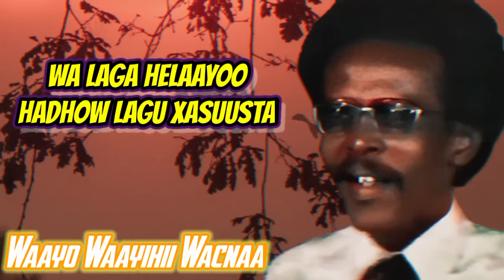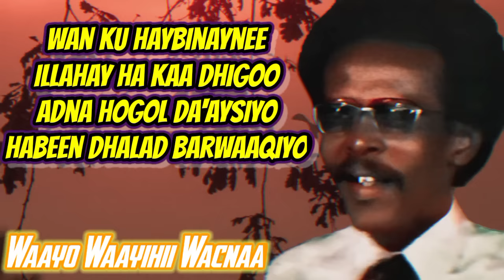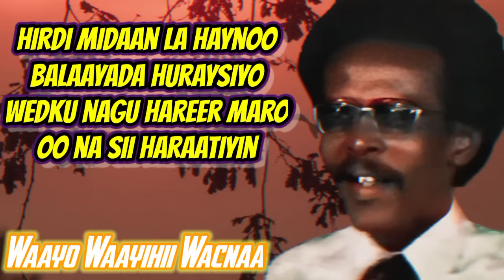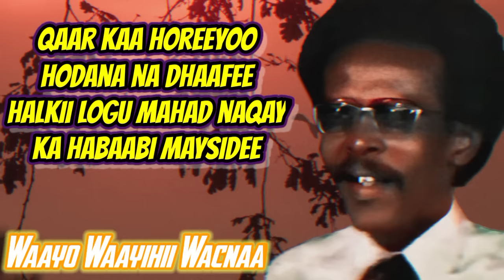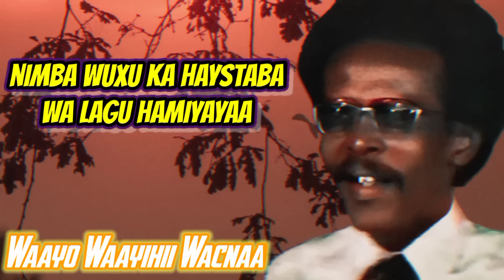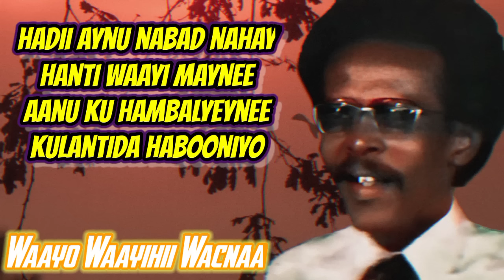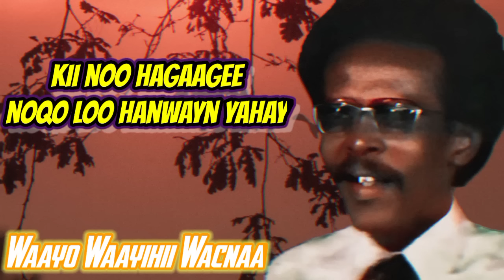Maxamed Saleebaan Tubeec 🔥Iyo Heesta Sannadka "NOQO LOO HANWAYN YAHAY"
⭐Heestan Waxa Curinteeda Lahaa
A/ Xuseen Aw Faarax AHN 1961

⭐Laxanka
A/ Maxamed Cali Nahaari AHN
- Codkii : U/ Maxamed S Tubeec AHN 1963.